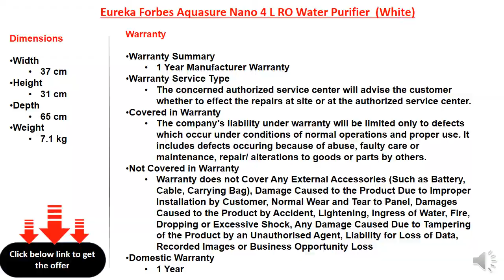Eureka Forbes Aquasure Nano 4 L RO Water Purifier (White)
Type: Electrical & Storage
Purifying Technology: RO
Total Capacity: 4 L
Filtration Capacity: 12 L/hr